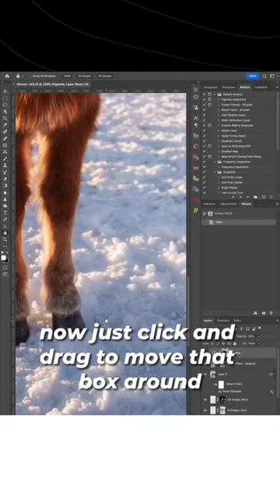Photoshop shortcut keys